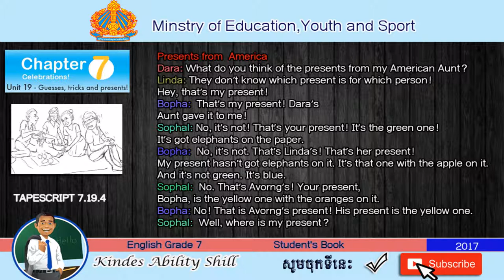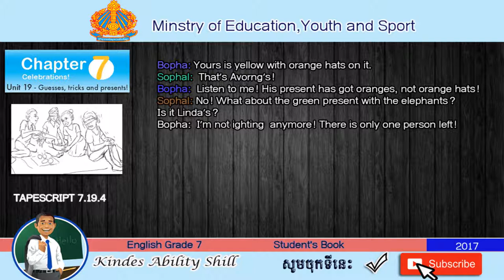Teacher Khmer.TAPESCRIPT 7.19.4 English Grade 7